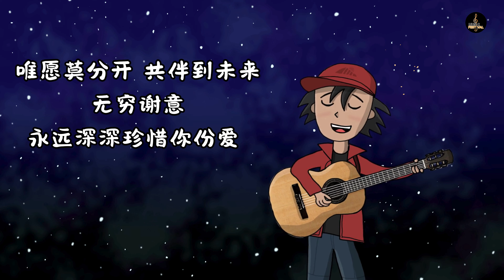珍惜 （致敬 許冠傑） 翻唱 『超高无损音質』【動態歌詞Lyrics】经典老歌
* 如果你有想聽哪一首翻唱歌曲，可以留言喔。謝謝。*

珍惜 （致敬許冠傑）

告别此际不胜感慨
已是跟君你相识廿载
难求是知音 幸获你来临
无穷热爱 替我一生更改带来神采
岁月匆匆天真不再
庆幸今天你衷心未改
从来未走开 共渡过沧海
仍然伴我 奋勇闯出这乐坛障碍赛

雷声般喝采 似热流为我心锁打开
浓情目光令我温馨满载
欢欣满面流出光彩
这份感激廿年来 放在心底里口难开
唯愿莫分开 共伴到未来
无穷谢意 永远深深珍惜你份爱